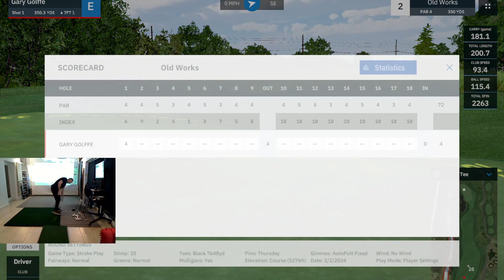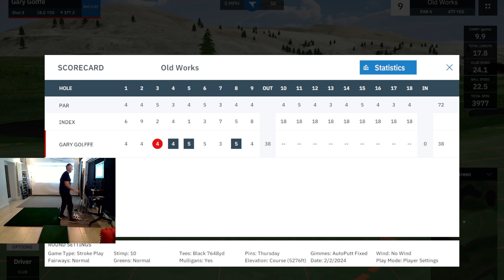Golffe plays Old Works By BMAC13213 with MevoPlus & GSPro software.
I have a new Facebook Group with everything we love about GSPro Course.